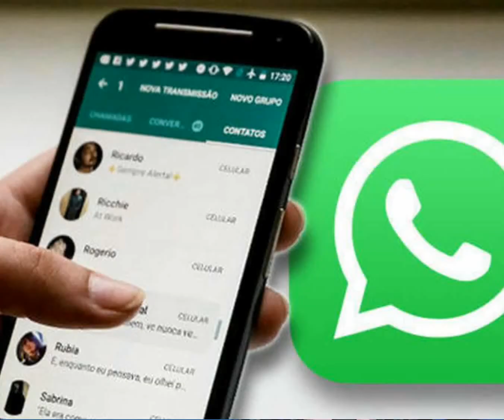Core training / leaders | basics core steps | network marketing training | ajit chakrawarti | Hindi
Namskar sathiyo
     Mera name ajit chakrawarti hair aor ap dekh rehe self improve ajit chakrawarti channel

Es video me hamane bat ki h ki sabhi mlm company ke basic training yahi batae jati h